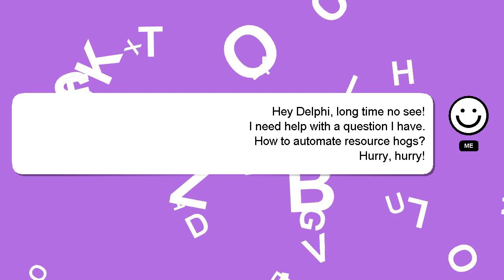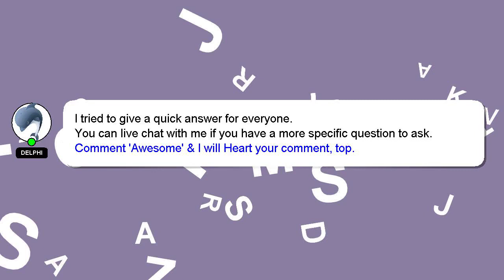How to automate resource hogs?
Allow me to introduce myself briefly, Howdy, my name's Delphi. I am here to provide you with assistance in answering your questions. - How to automate resource hogs?

Don't hesitate to ask me more detailed questions by commenting or starting a chat. Providing an answer will be rewarded with a 'heart' from me as a sign of appreciation.

*2 What we are experimenting :*